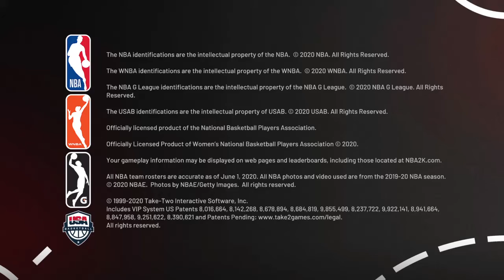Pistol for the win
Nba2k21 myteam 3vs3 gameplay